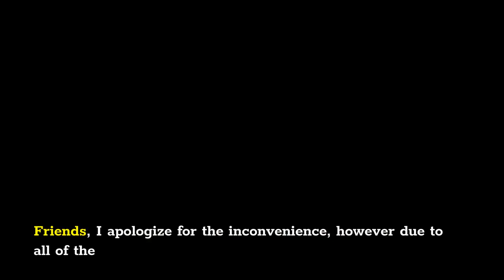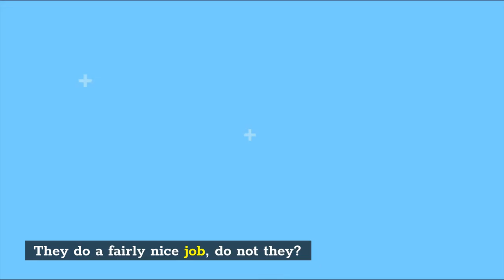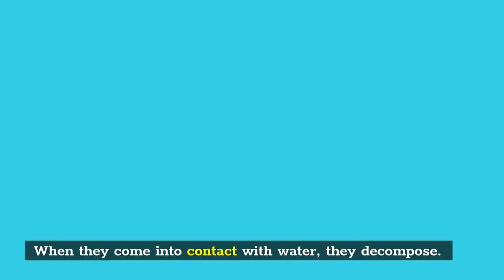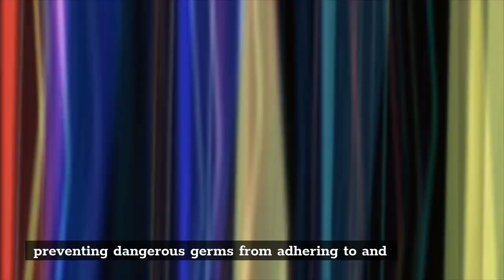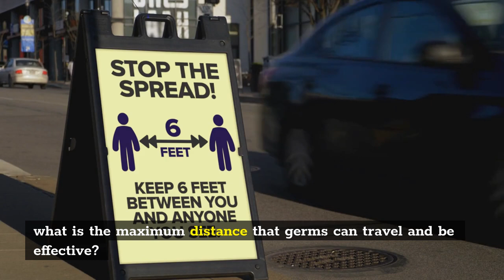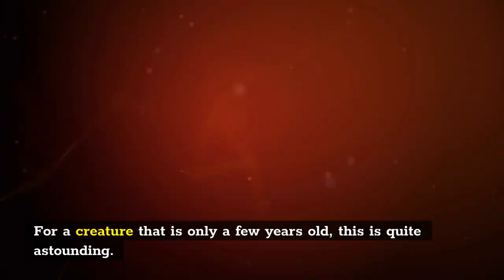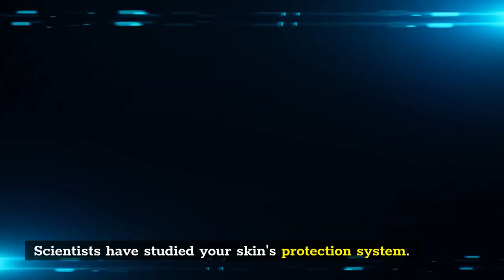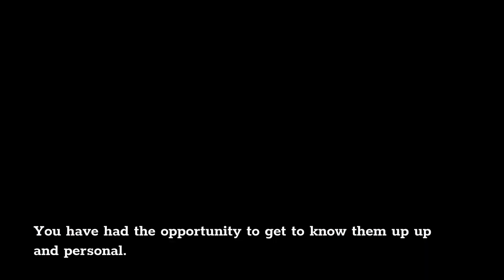How Much Bacteria Is In Your Body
this. And .